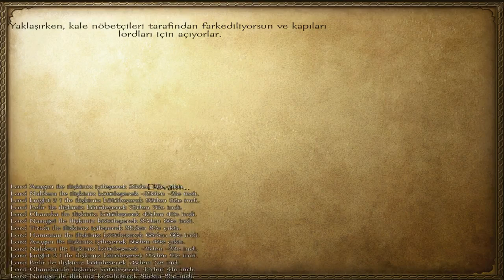Sezon 2- Mount&Blade Warband- 4. Bölüm- Svadyaya Akın